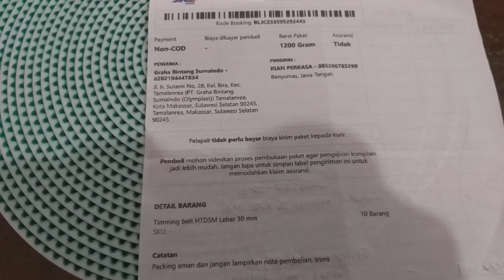Pusat Timming Belt terlengkap mesin bordir dan industri 5M 3cm banyumas kirim tamalanrea makassar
Pengiriman ke Kota nangroe aceh darusalam
Pemesanan langsung Hubungi kami
KIAN PERKASA